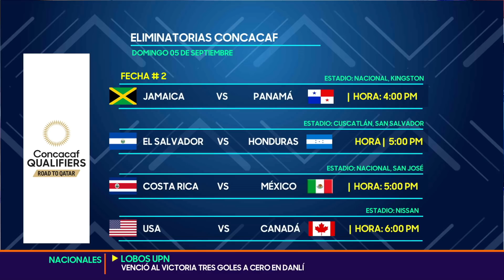FAF | PALABRAS de Fabián Coito desde El Salvador | EXCLUSIVA con Sebastián Urrutia preparador fisico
Contacto EN VIVO  con nuestros enviados desde San Salvador, Jimmy Rodríguez, Orlando Ponce y Rene Mendoza